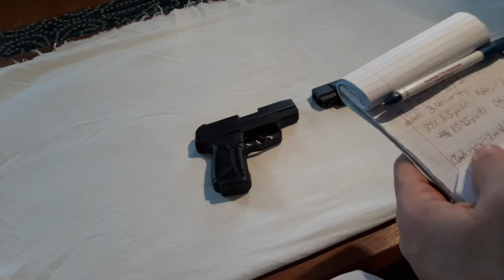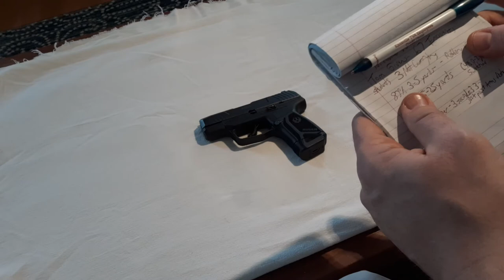Does Size Really Matter? Micro Compact vs Full Size Table Top before Range Comparisons